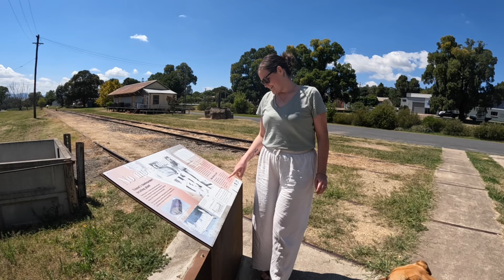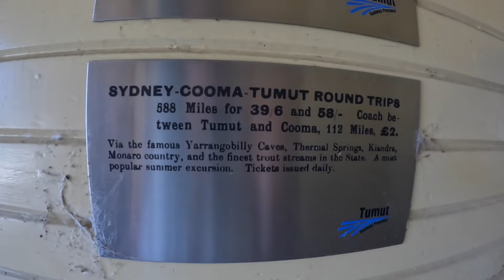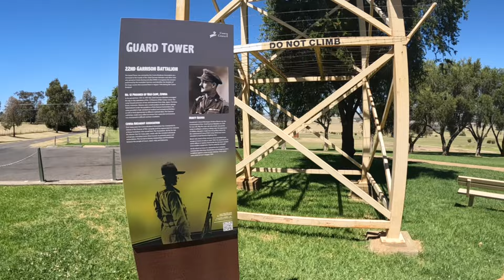EP 43 - ANOTHER SET BACK / maybe we aren’t cut out for this?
Hey Guys,

Thanks for tuning in for another travel video. In today's episode we are stuck again with another set back during this week away. It feels like we cannot catch a break, and sharing our honest feelings with you guys.

We appreciate all the support we have gotten lately and love on our recent episodes.